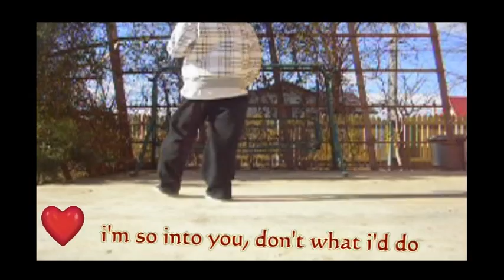ReyLon Valentine's Day C-walk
Happy valentine's day ! .. thx chip and g0dzax for edit :)
song: My L-o-v-e by the league